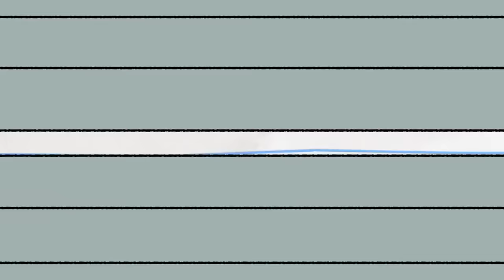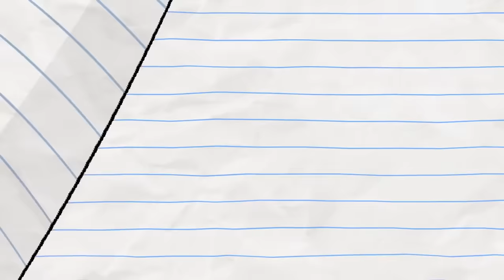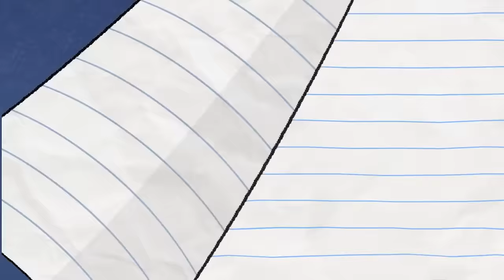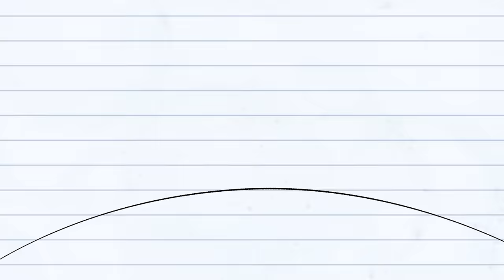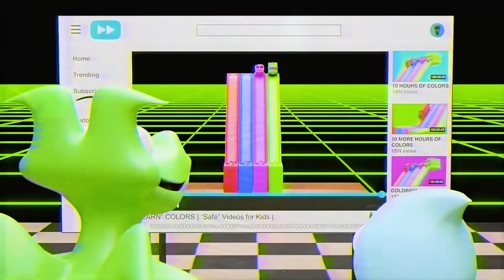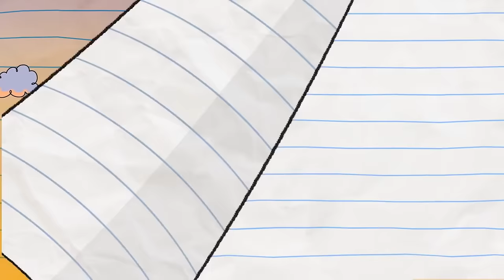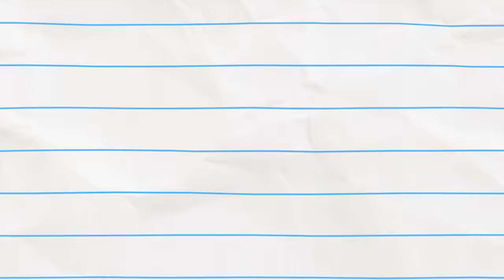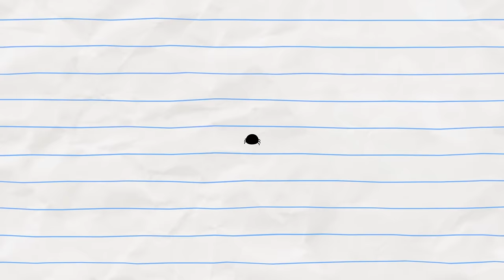Boy Games! | Boy & Dragon | Cartoons for Kids | WildBrain – Cartoons for Kids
Boy Games! (compilation)

Boy and Dragon get challenged in an impossible basketball game against... themselves?